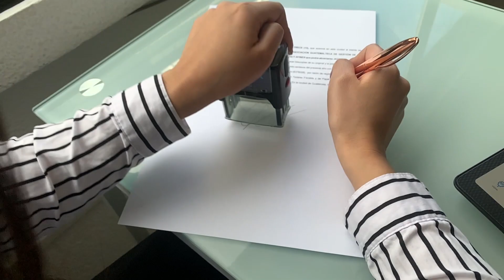¿ESCRITURA PÚBLICA O DOCUMENTO PRIVADO?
Capítulo 28: ¿ESCRITURA PÚBLICA O DOCUMENTO PRIVADO?

En esta serie queremos darle prioridad a los temas notariales más relevantes, en este capítulo hablaremos sobre:
1. ¿Cuándo debe redactarse en escritura pública y en qué casos puedo optar por documento privado?
2. ¿Cuándo es obligatoria la escritura pública?
3. Diferencia entre escritura pública y documento privado
4. ¿Cuándo son títulos ejecutivos?